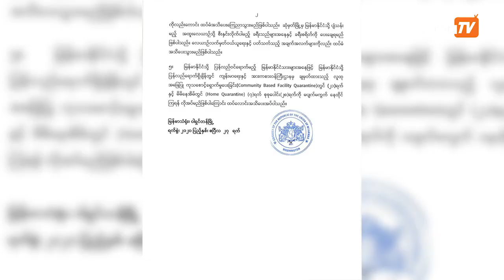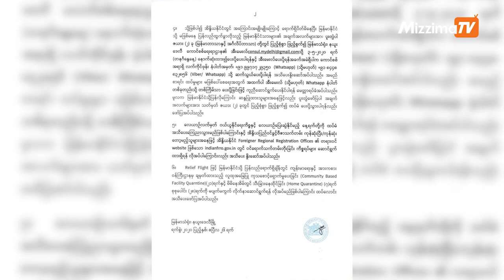ပြန်လာလိုတဲ့ ပြည်ပရောက်မြန်မာနိုင်ငံသားများအတွက် ကယ်ဆယ်ရေးလေယာဉ်များစီစဉ်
အမေရိကန်ပြည်ထောင်စုနဲ့ အိန္ဒိယတို့မှာ ရောက်နေပြီး ဆက်လက်နေထိုင်ဖို့အခက်ကြုံနေတဲ့ မြန်မာတွေ အိမ်ပြန်ခရီးအတွက် ကယ်ဆယ်ရေးလေယာဉ်စီစဉ်ပေးမယ်ဆိုတဲ့အကြောင်း သက်ဆိုင်ရာနိုင်ငံသံရုံးတွေက ကြေညာချက်တွေအသီးသီးထုတ်ပြန်လိုက်ကြတာပါ။

တည်းဖြတ် - ဖြိုးဖြိုးအောင်

တင်ဆက်  - သီရိဇော်